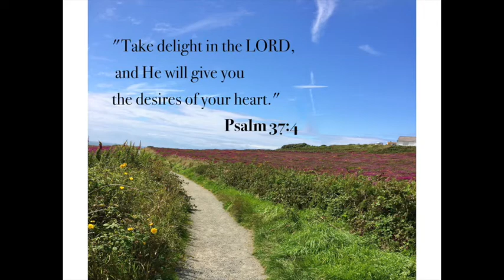Who is holding on to the other end of the rope that you are following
let us live in such a way as to match of efforts to the goals and desires we have for life